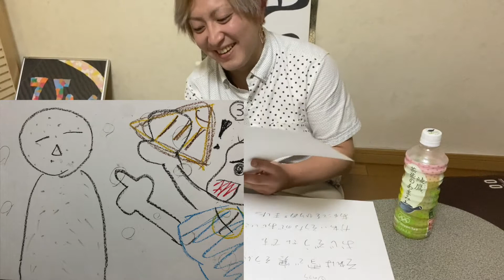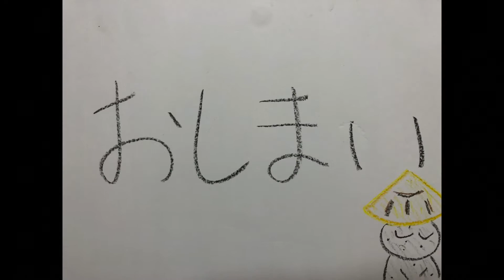【作曲力UP】知らない童話を完成させろ！！！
【8月限定！！！】
☆週4投稿中！！
今後自分たちの曲やライブ映像なんかも公開予定！！！

☆リクエスト等ありましたらコメントにてお願いします！！！☆

毎週火曜、土曜20時に動画UPしていきます！！！

バンド、youtuber
曲のカバーや楽しい企画を上げていきます！！！

2nd single「デイバイデイ」絶賛配信中！！